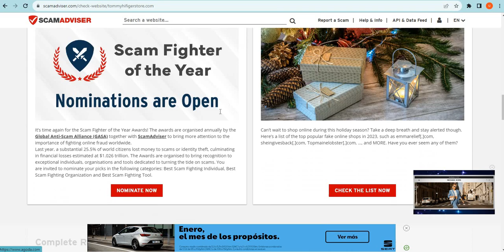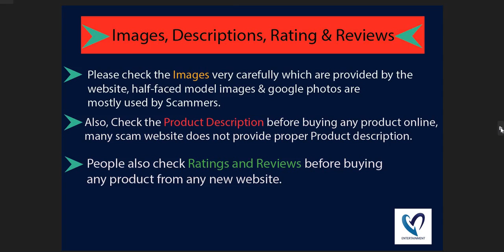Is TommyHifigerStore.com safe for online shopping? TommyHifigerStore Detailed Review!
TommyHifigerStore.com is an online e-commerce shopping website selling different types of products. So, we are here to guide you, on how to check the authenticity of any genuine website

1. Firstly you should check the domain age of any website if the domain is older it is more reliable.

2. Pay attention to whether the website is safe or not with HTTPS connection.

3. Whois a website where you can check more details of the website.

4. Customer support services are also important, check whether the number and contact address are given or not.

5. Genuine websites provide COD, and PayPal as the payment method, and PayPal gives you a refund option after a rising request.

6. Scam advisor is a popular website that gives trust scores to most websites, you can also check there.

7. Product return policy is also an important point, check available or not.